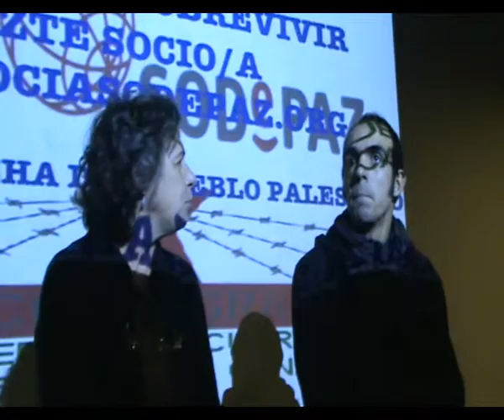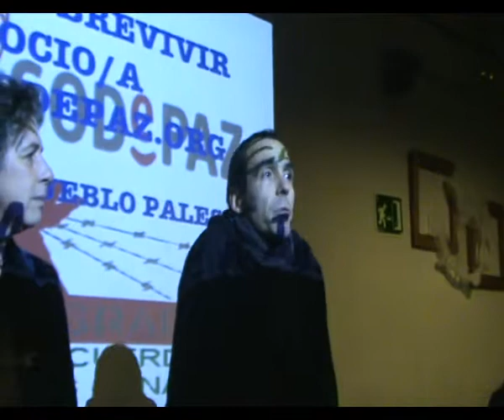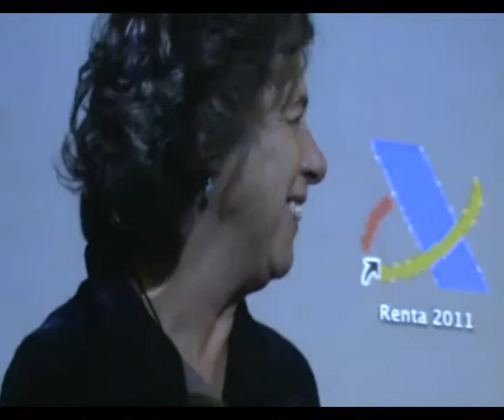Presentación Videos Palestina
Acto de presentación de dos videos sobre Palestina en Madrid